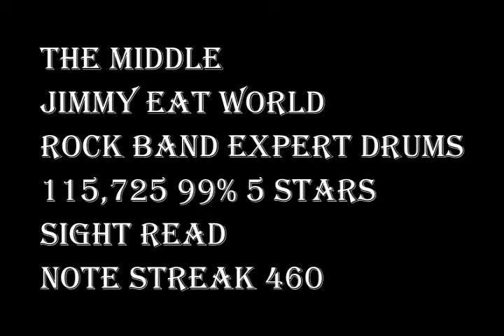The Middle Rock Band 2 Expert Drums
Don't you just love when you are hitting certain patterns and then you can't hit them?